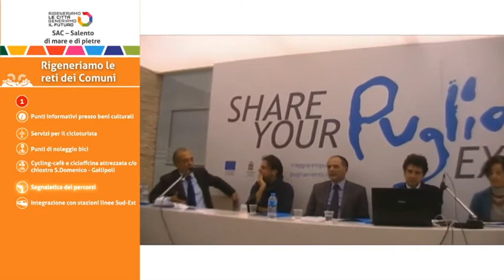Reti dei Comuni - SAC Salento di mare e di pietre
Comuni di coinvolti: Alezio, Alliste, Aradeo, Collepasso, Gallipoli, Matino, Melissano, Neviano, Parabita, Racale, Sannicola, Secli', Taviano, Tuglie

SAC -- Salento di mare e di pietre
Punti informativi presso beni culturali
Servizi per il cicloturista
Punti di noleggio bici
Cycling-cafè e ciclofficina attrezzata c/o chiostro S. Domenico - Gallipoli
Segnaletica dei percorsi
Integrazione con stazioni linee Sud-Est